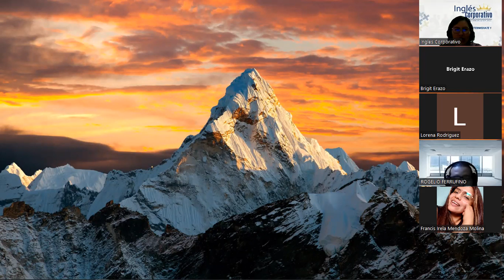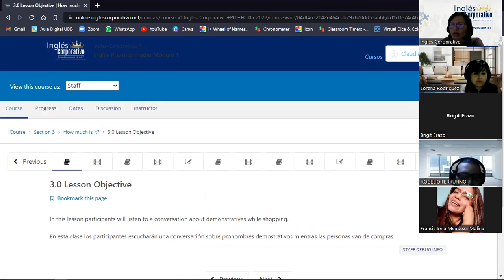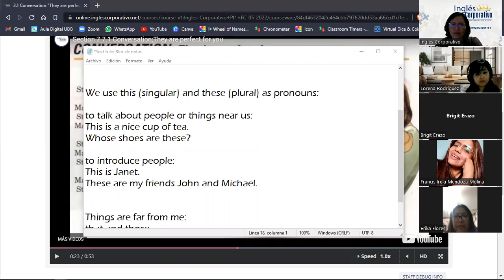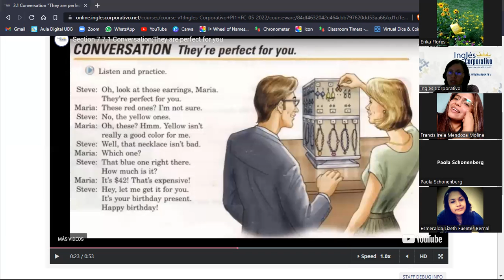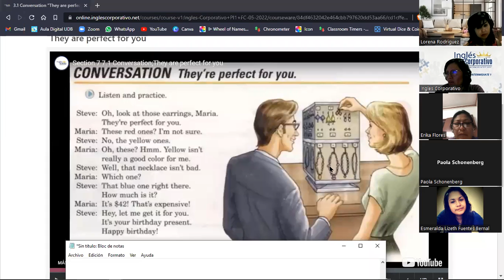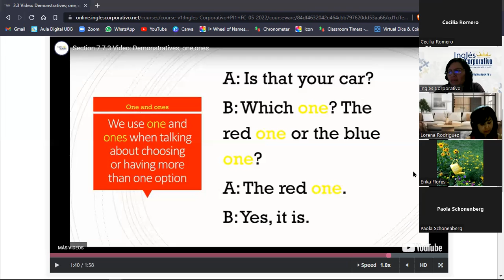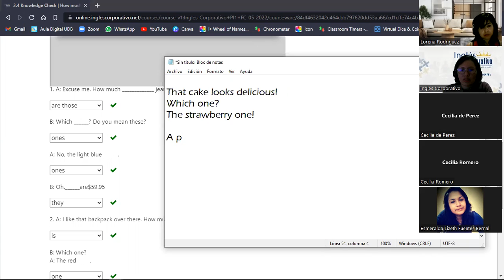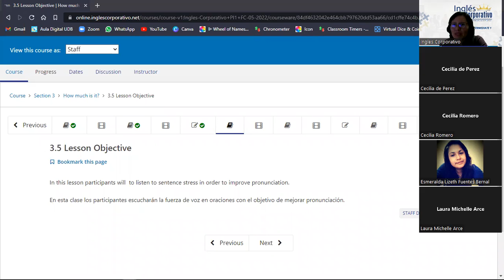Ingles Corporativo - 7 de Junio - Demonstrative Pronouns - Session 6